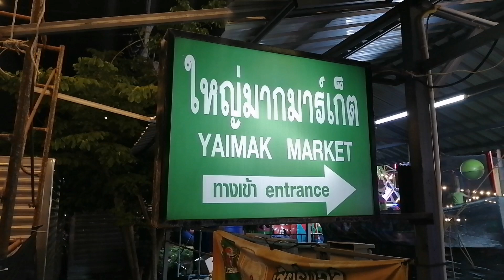Sek Loso - Concert @Yal Mak Night Market Jomtien